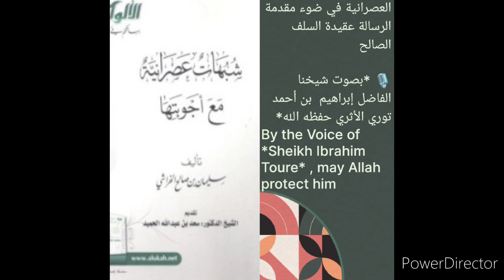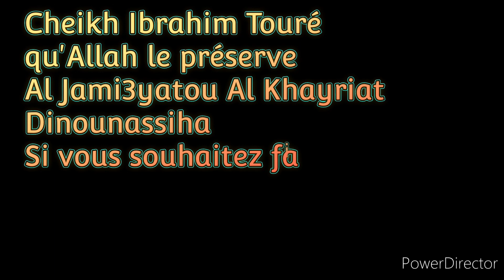Cheikh Ibrahim Touré qu'Allah le préserve Dars 02 العصرانية في ضوء مقدمةالرسالة عقيدة السلف الصالح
العصرانية في ضوء مقدمة
الرسالة عقيدة السلف الصالح

🎙 *بصوت شيخنا الفاضل إبراهيم  بن أحمد  توري الأثري حفظه الله*

*d'Ars* 2️⃣ ✓

 *03 = 05 = 1444*
 *27 = 11 = 2022*